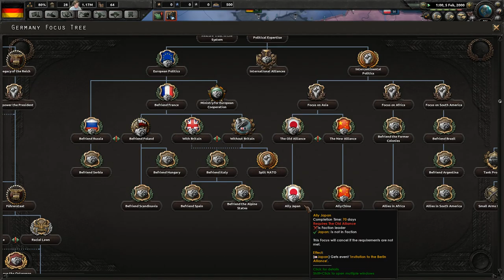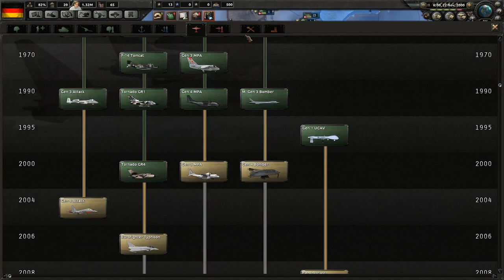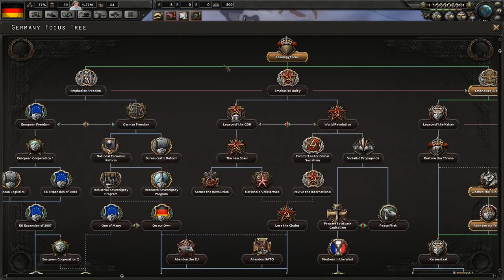HoI4 - Modern Day - Axis Strikes Back Germany - Part 1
I was challenged by Sam Lamprecht, to restore the Axis in modern day! Alright, I’m surrounded by Nato, got almost no resources except steel, and barely any industry… Let’s go!

Thanks to all my Patreons!
Special thanks to Mathias Hoftaniska, Tokryva, Ross Paterson, StetoGuy, Owen Rice & Quentin Cameron!